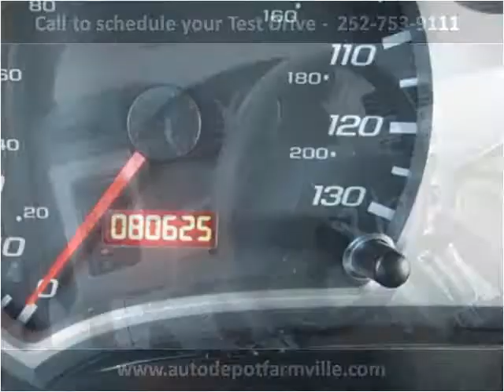2005 Chevrolet Equinox Used Cars Farmville NC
This 2005 Chevrolet Equinox is available from Auto Depot Farmville.